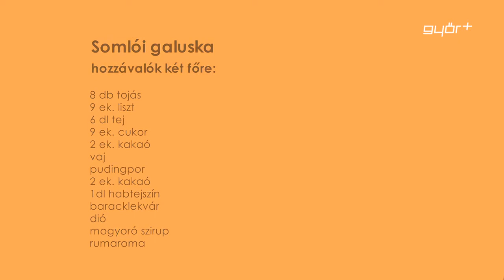Panír: Somlói galuska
A Panír séfje most egy édes finomság elkészítését mutatja meg. A magyar gasztronómia egyik ikonja a somlói galuska. Ennek a desszertnek sokféle változata létezik, Koksza természetesen a kedvenc receptjét ismerteti meg velünk.

Hozzávalók:
8 db tojás
9 ek. liszt
6 dl tej
9 ek. cukor
2 ek. kakaó
vaj
pudingpor
2 ek. kakaó
1dl habtejszín
baracklekvár
dió
mogyoró szirup
rum aroma